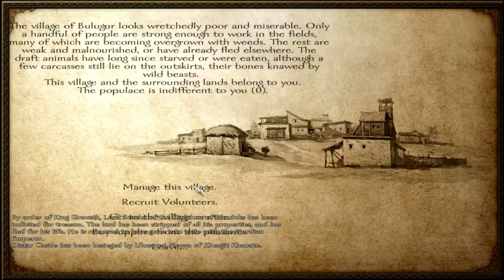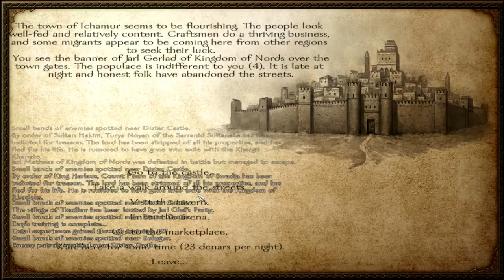Memperluas Daerah Kerajaan - Mount & Blade Warband Eps. 10 || Jack-Play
Jackalz kali ini berusaha untuk memperluas area kerajaannya yang mana dia berusaha untuk menaklukan salah satu kastil yang dimiliki oleh khergit khanate, apakah dia akan berhasil? Simak terus videonya...!

:D